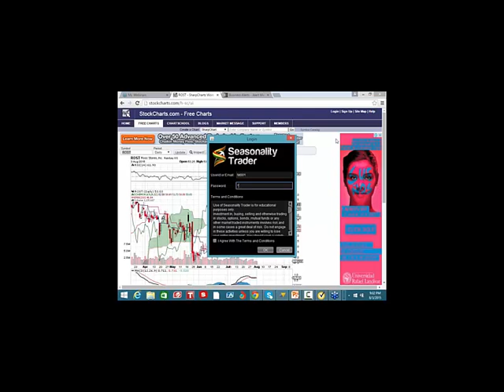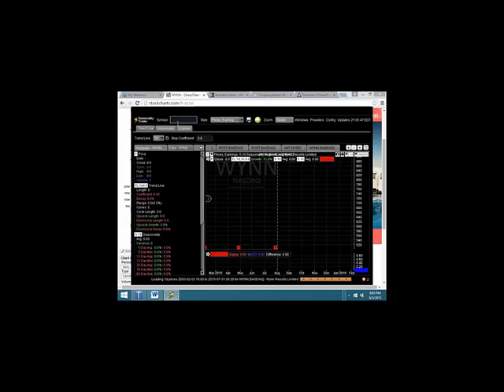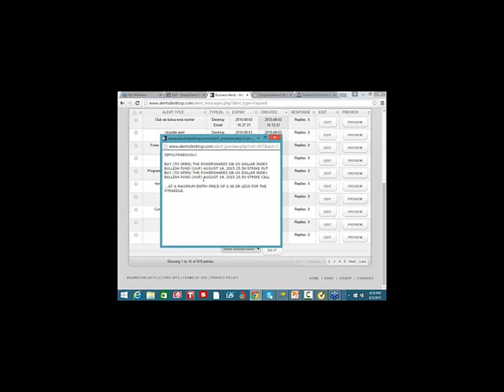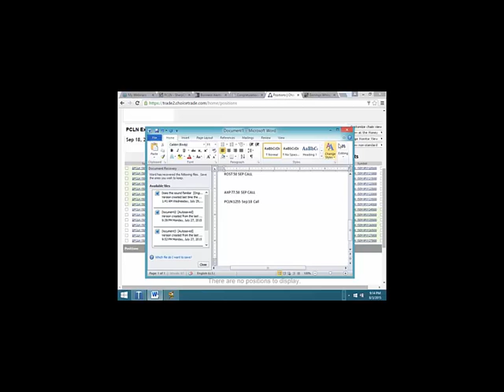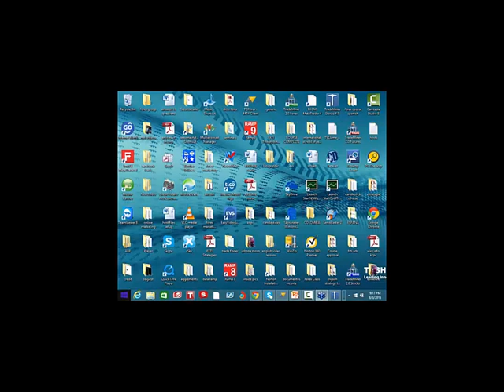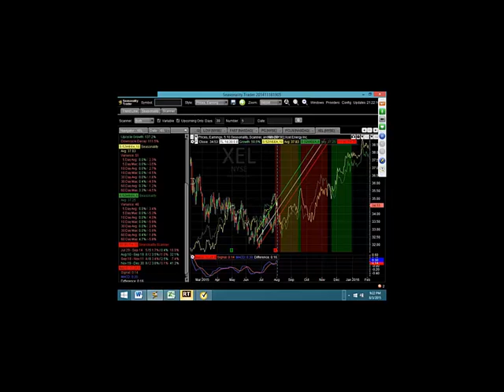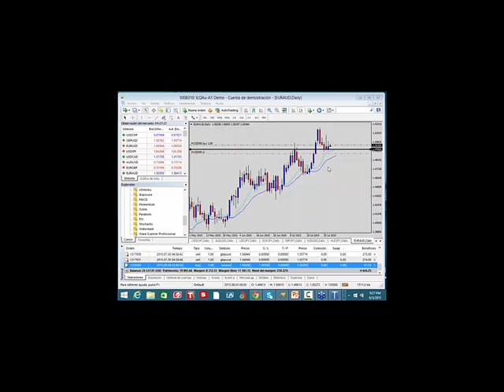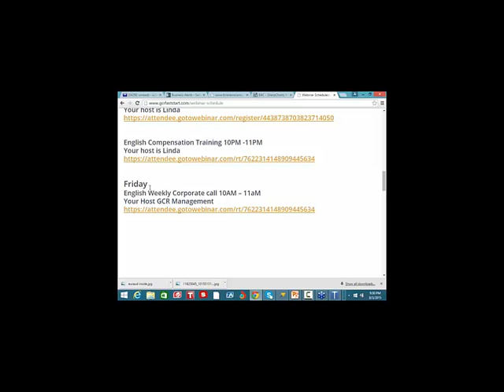Club de Bolsa de Valores agosto 3